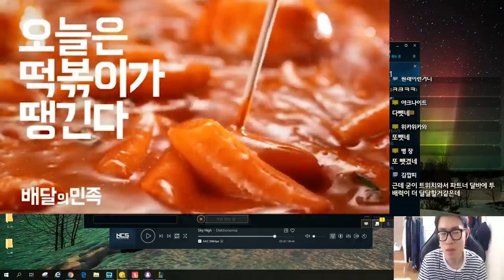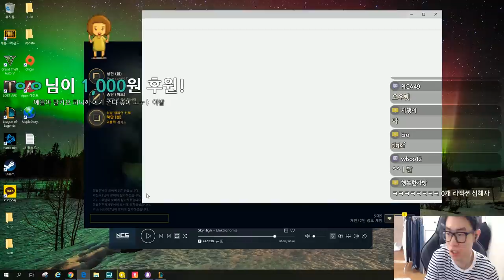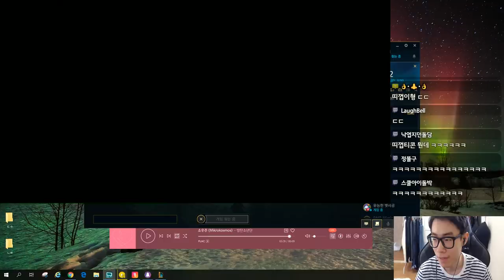항상 캐리를 일삼는 남자..